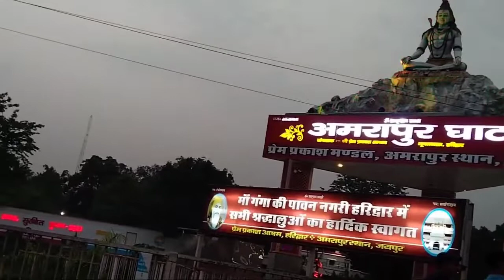Dev bhoomi Uttarakhand Haridwar Har ki paudi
From _ Ghaziabad Uttar Pradesh(INDIA)